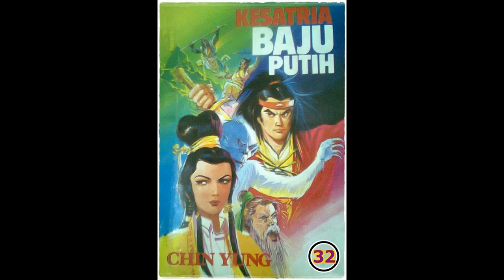Seri Cerita Silat Kesatria Baju Putih Pek In Sin Hiap Bagian 32